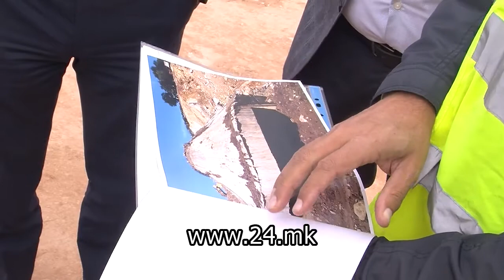Експресниот пат Штип-Радовиш, се очекува да биде готов пред предвидениот рок